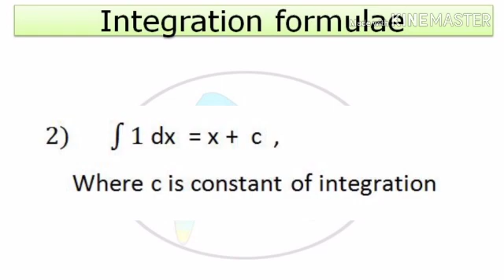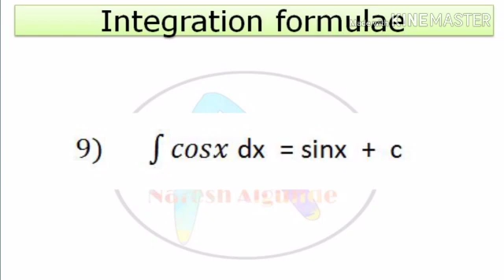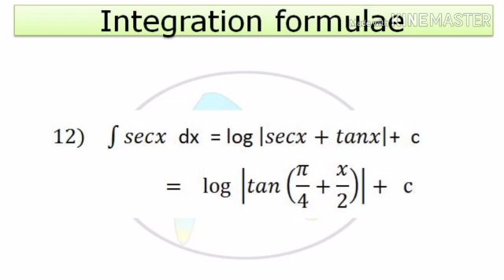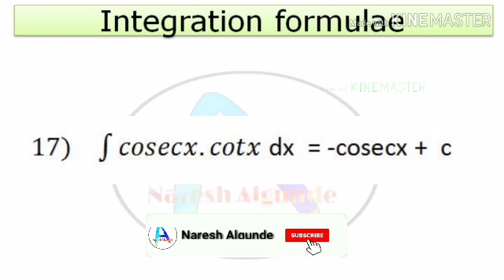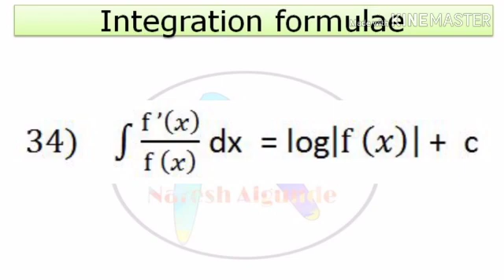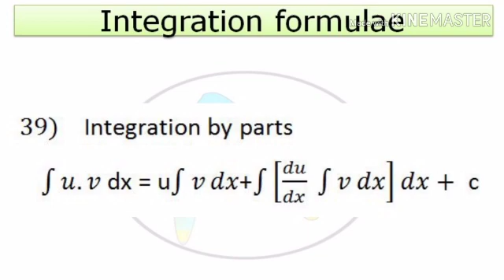MSBTE | Diploma math’s | Applied Mathematics | M2 | M3 | All formulae of integration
So Like this video, Share with friends…. & Comment….